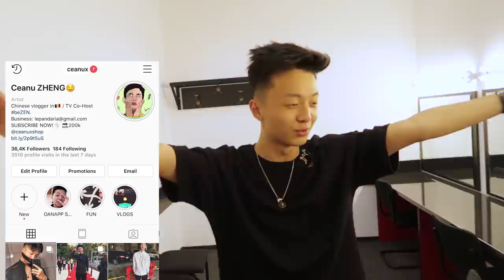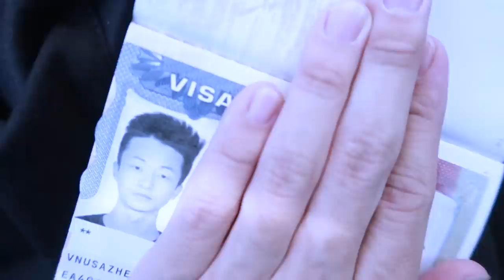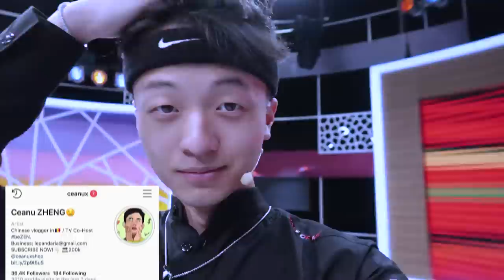AM INTRAT PESTE GAMI IN CASA !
hei.
*aveti un mic leak super important la sfarsitul videoclipului.